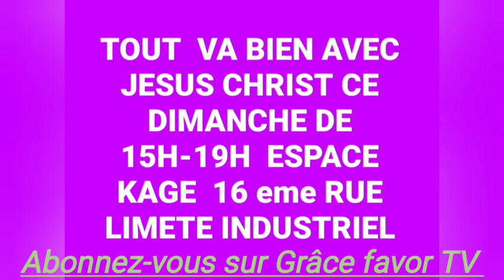NOTRE RETOUR À PARIS APRÈS LA CROISADE BOSTRA KIN